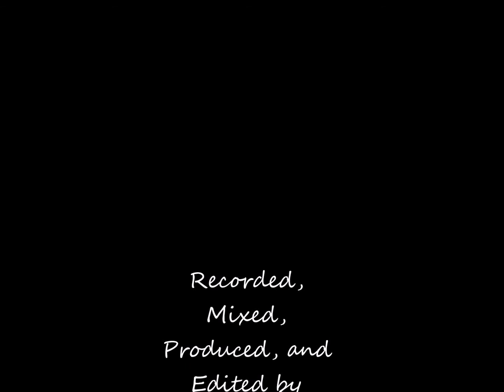georgia on my mind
Chuck Jackson and Tyler Yarema at the Bamboo Room Alma Hotel, Ojochal Costa Rica Feb.6, 2017